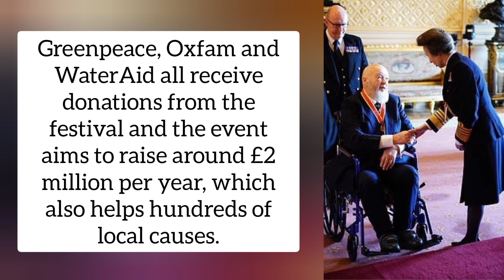Princess Anne knights Micheal Eavis and awards Stuart Broad his CBE at Windsor